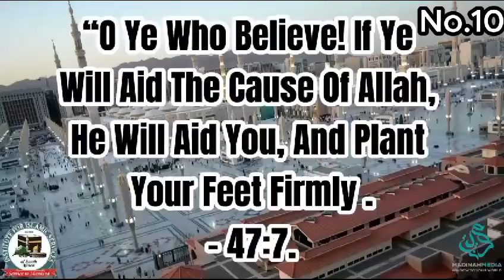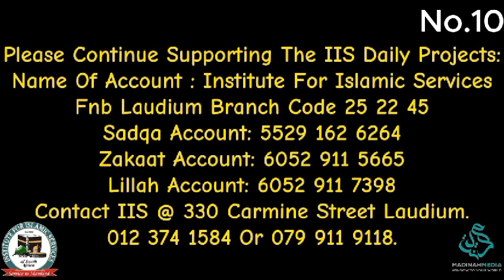Please Be Part of your Local Organisation for the pleasure of Allah(swt)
Please Be Part of your Local Organisation for the pleasure of Allah (s.w.t)
Institute For Islamic Services
Cell /Telephone Number:
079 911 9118 OR 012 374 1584